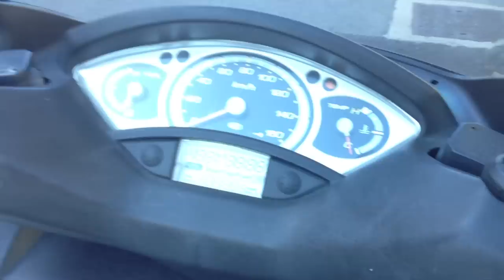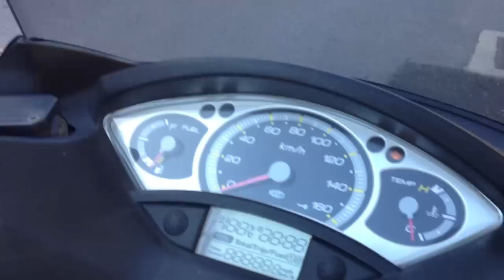Yamaha x-max 125 with Arrow Reflex [with and without db-killer] [HD]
In this video I showed my scooter with the arrow reflex.
I did hear the sound with and without db-killer
performance increases more the longer and slightly during acceleration